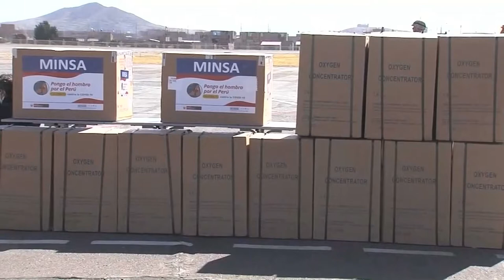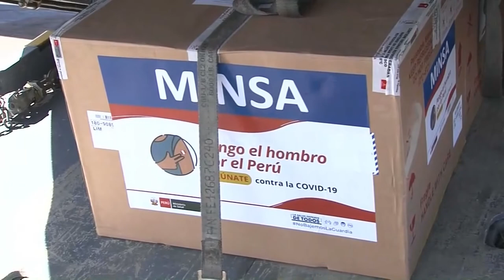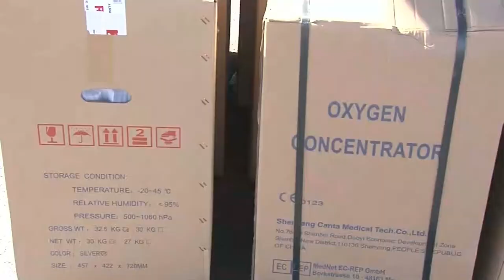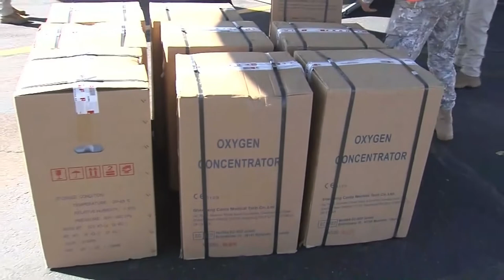Puno | Entrega de dosis de vacunas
El presidente Francisco Sagasti, junto con la ministra de Vivienda, Construcción y Saneamiento, entrega más de 100 000 dosis de vacunas AstraZeneca para la inmunización de adultos mayores de la región Puno.